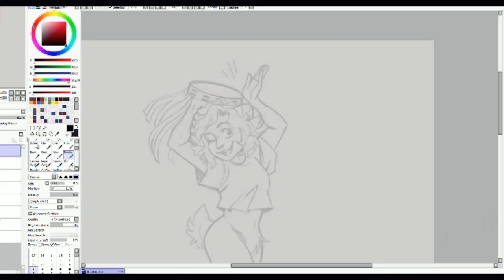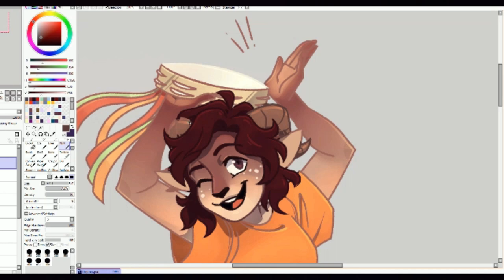Rhythm SpeedPaint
This speedpaint features Rhythm, the satyr bard. She was commissioned by my good friend Chloe. I hope you like it!